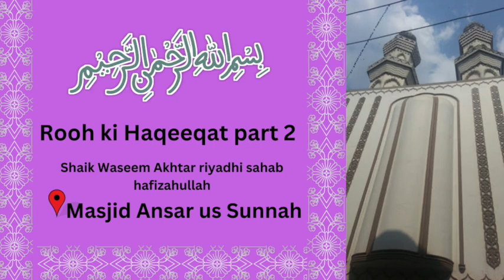Rooh ki Haqeeqat part 2 | Shaik Waseem Akhtar riyadhi sahab hafizahullah